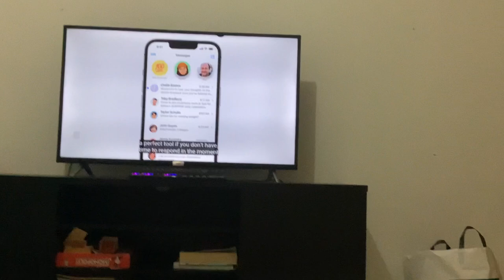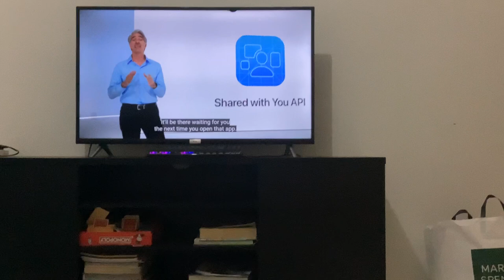You can now edit your messages.